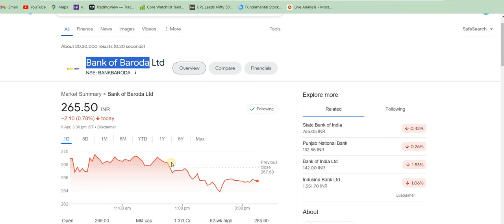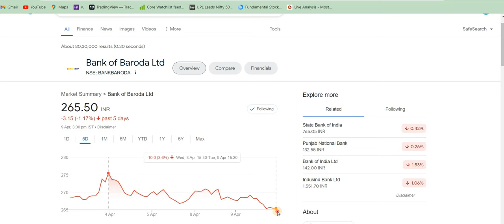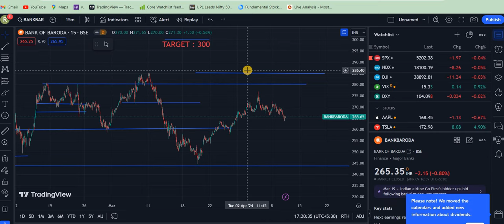BANK OF BARODA SHARE LATEST NEWS TODAY | BOB STOCK ANALYSIS | BOB SHARE TARGETS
Central Bank of India Share Update

aarti drugs
trident share news
polycab share
share market
stock market